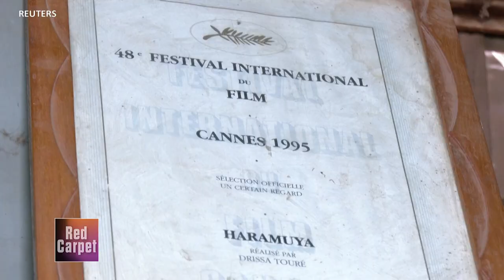Film Festival Hopes to Revive Renowned Cinema Hub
Bobo Dioulasso, Burkina Faso's second largest city, was once the hub of a renowned cinema culture. But today it doesn't have a single active movie theatre. Film director Drissa Toure, once one of the city's most prominent filmmakers, hopes to bring the magic of the movies back to his hometown as a jury member of the first film festival organized in town.